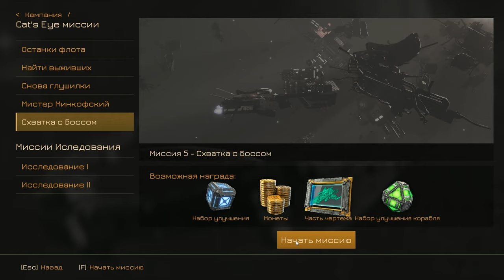Subdivision Infinity DX ➤ Прохождение #5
● Полное прохождение ➤ Subdivision Infinity DX